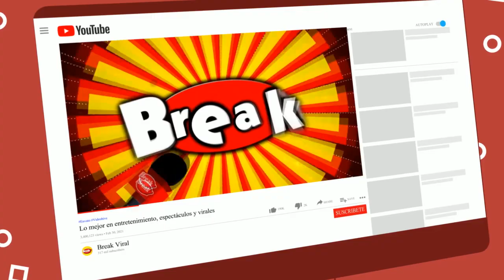AUSTIN PALAO Y SAID PALAO ENTRENAN JUNTOS Y SE REENCUENTRAN TRAS CUATRO MESES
Austin Palao y Said Palao se reencontraron y entrenaron juntos tras no verse cuatro meses.